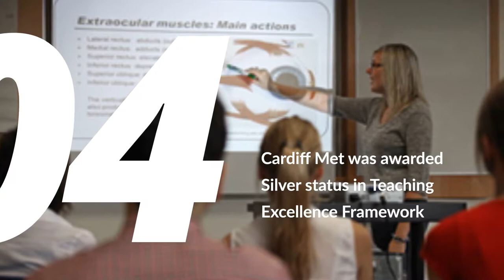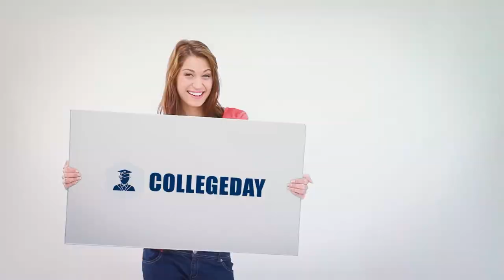10 Reasons to Study At Cardiff Metropolitan University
, Collegeday is an online platform and a new way to find and apply to universities in a click.